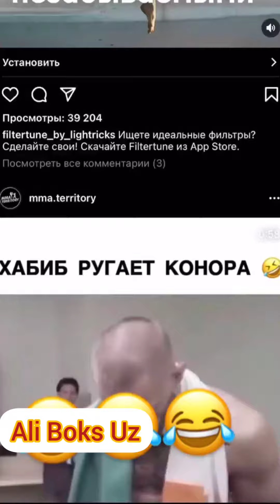Хабиб Нурмагомедов Ругает Конор Макрегера